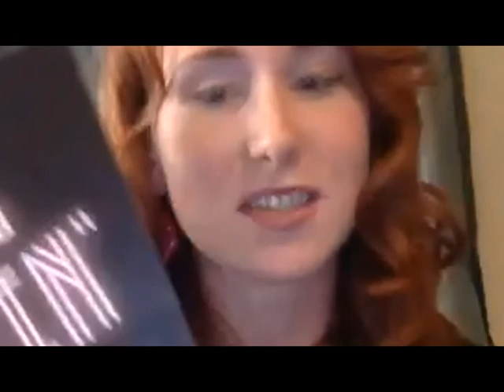Big Leap Collective - Ellie Stokes | Power of Projects 2021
Music highlights from Big Feb Fest and a special message from founder Ellie Stokes.